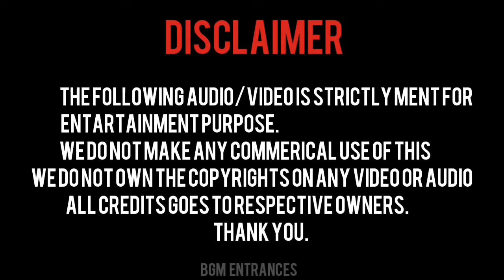Thallapathi hit movie bairava Bgm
Thallapathi hit movie bairava Bgm#BGMEntrances#BGM#Vijaybgm